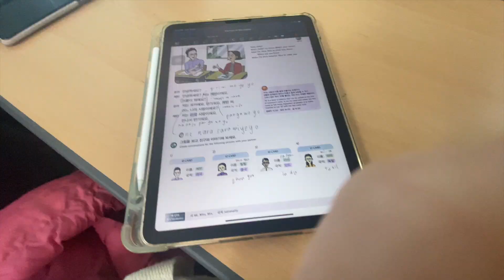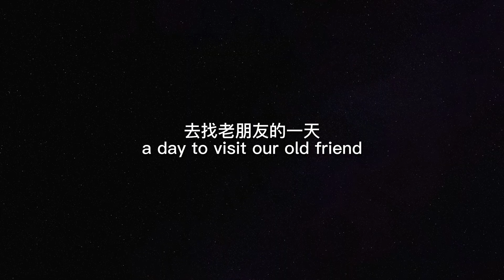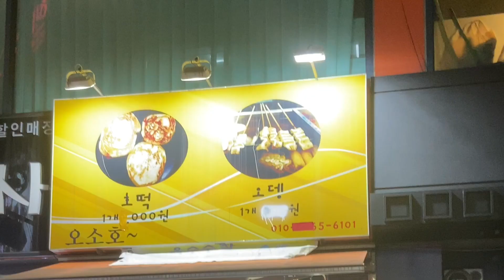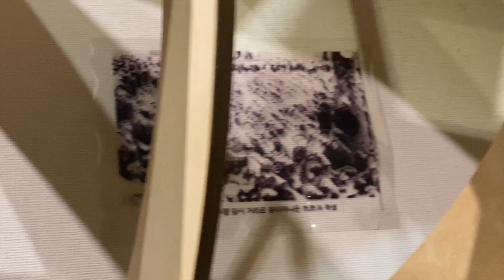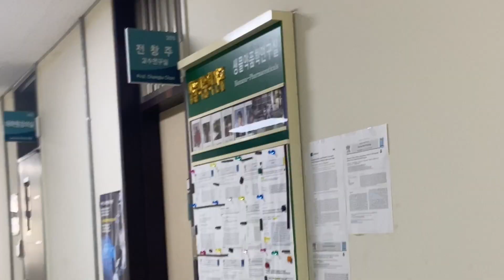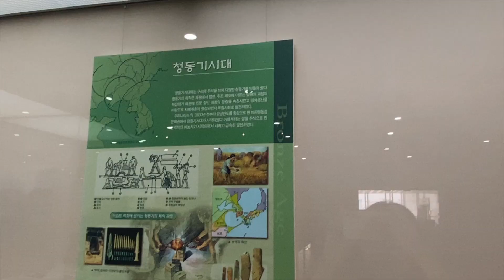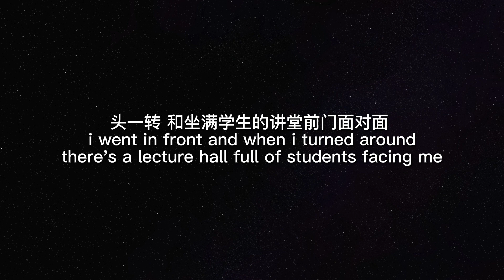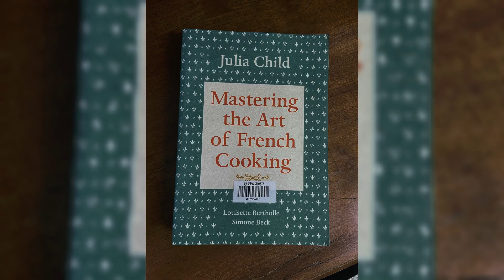(中/eng)法律系在逃生 ep. 6｜会不会在我离开前都走不完这间大学🏫｜不要误会，yogurt和希望并没有关联🥠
正在看苏迪曼杯，究竟lzj和安赛龙谁会赢。我投lzj一票。如果他输了，我再回来改掉。